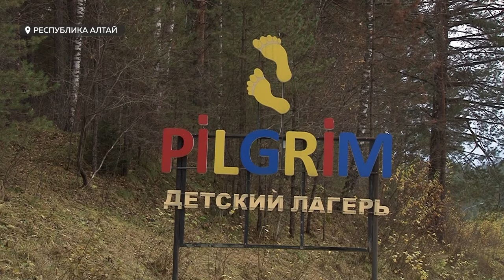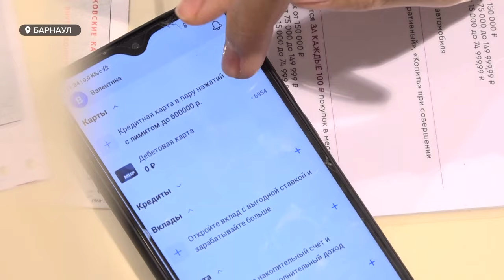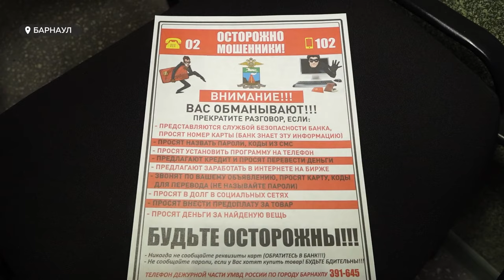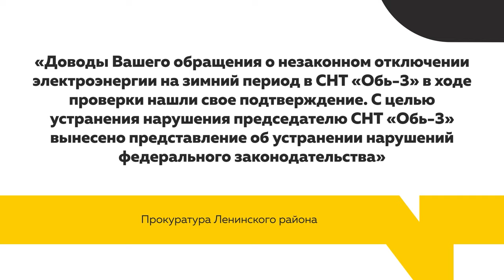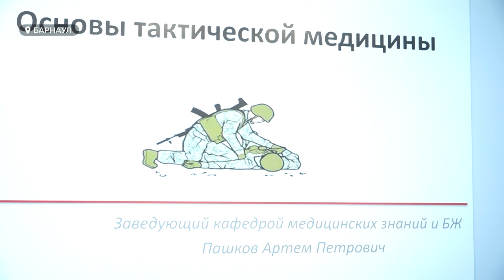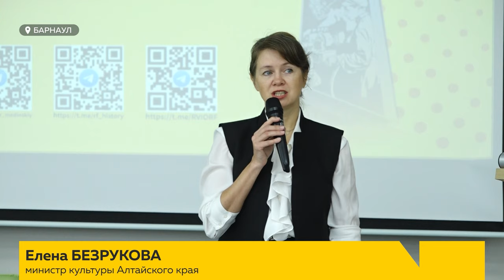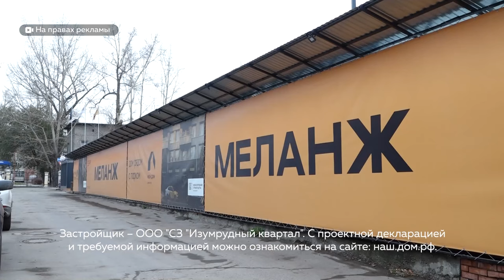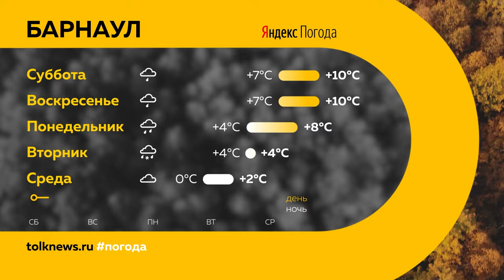День с Толком 25.10.2024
Смотрите в выпуске:

00:00 Анонс
00:49 Цена квадратного метра достигла 150 000 рублей
01:24 Результаты массовых проверок земель в Республике Алтай
05:33 Случаи дистанционного мошенничества
08:37 Война в одном из садоводств Барнаула
13:26 Курсы повышения квалификации для учителей "ОБЖ"
15:15 Конференция "От Калашникова до СВО"
18:55 Стеклянный забор на Сизова
21:18 Выставка "Мягкая сила"
23:37 Погода